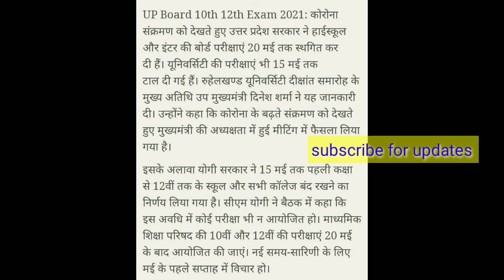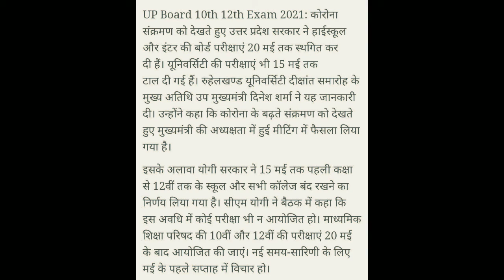latest news Up board 2021 exam